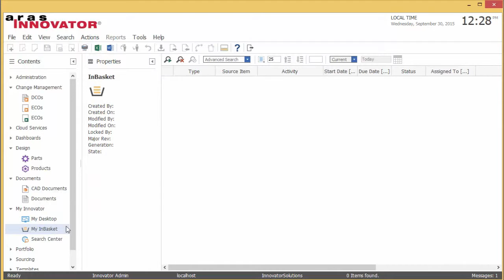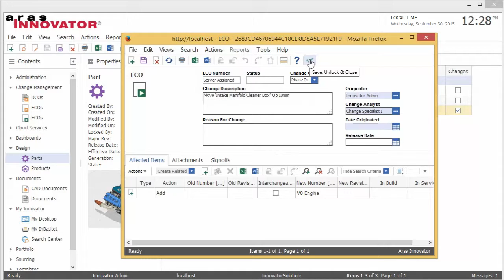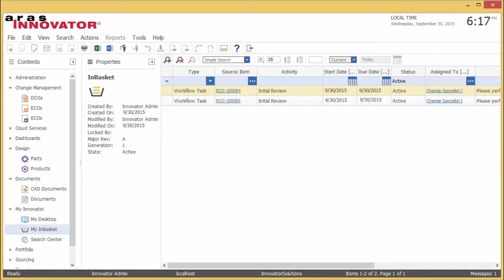Aras Connector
Aras Connector is a technology demonstration of establishing connection between Autodesk® Fusion 360™, an online CAD system, and Aras Innovator® PLM platform. This project is aimed to illustrate how CAD models created in Fusion 360 can participate in a Change Management process defined in Aras Innovator.